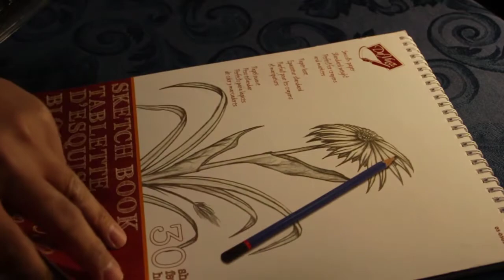Sketching Voltes V Jamie Robinson aka Megumi Oka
Sketching Voltes V Jamie Robinson aka Megumi Oka in pencil